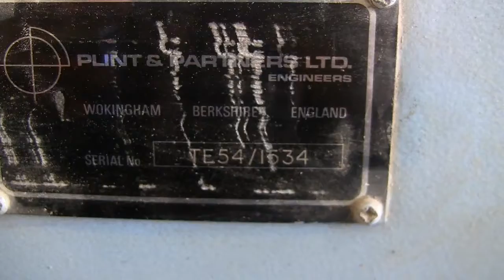زيارة مشروع تخرج الفرقة الرابعة ميكانيكا قوى Wind Tunnel 2013-2014 لجامعة المنيا(5)